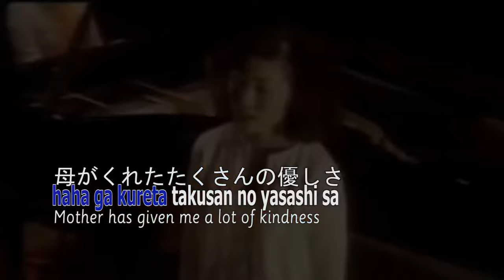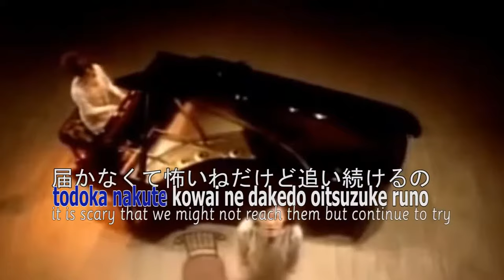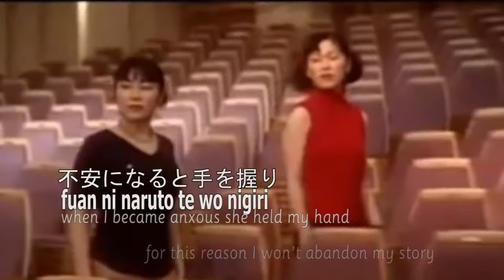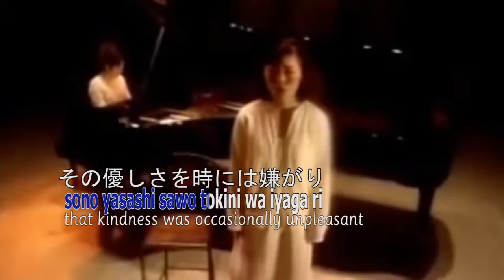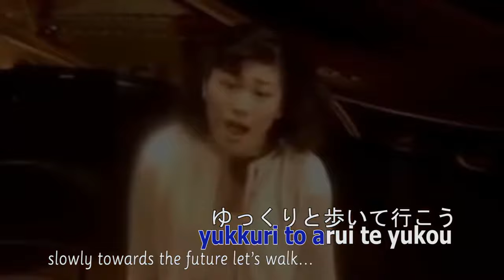Mirai e - Kiroro - Quality Audio HD - Music Video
Credit to :
Victor Entertainment, Inc.